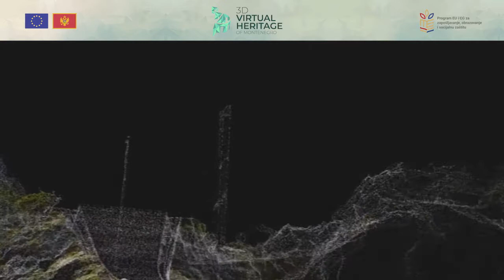Mauzolej Petra II Petrovića Niegoša - 3D Virtual Heritage of Montenegro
Najviši mauzolej na svijetu posvećen Petru II Petroviću Njegošu izgrađen je između 1970. i 1974. godine.
Smješten je na Jezerskom Vrhu, drugom po visini vrhu planine Lovćen. Ovaj prepoznatljivi vrh ima veliki značaj za crnogorski narod, kao mjesto na kojem počiva njihov voljeni heroj.
The world’s tallest mausoleum dedicated to Petar II Petrovic Njegos is built between 1970 and 1974. It sits at Jezerski Vrh, the second-highest peak of Lovcen mountain. This distinctive peak holds great significance to the Montenegrin people, as the place where their beloved hero is laid to rest.